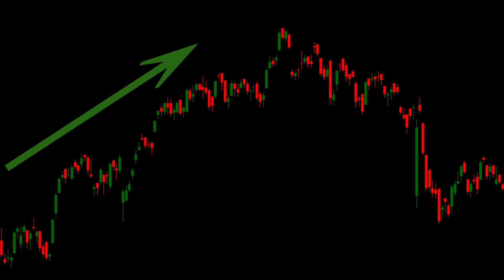Island Cluster Gap in NIFTY 04/May/2020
a unique gap formation in nifty on 04-may-2020 which could push nifty towards it recent low. participate in market cautiously...